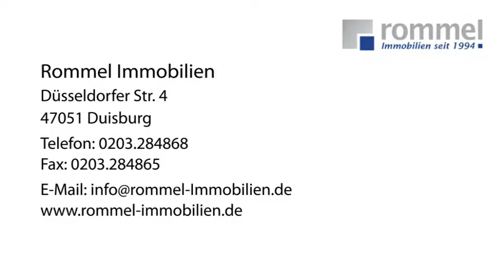Immobilienverkauf in Duisburg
Rommel Immobilien in Duisburg ist Ihre erste Wahl, wenn Sie nach Immobilien oder Einfamilienhäuserverkauf suchen. Für mehr Informationen erreichen Sie uns unter der Telefonnummer 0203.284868 . Besuchen Sie uns auch unter der oben genannten Webadresse!